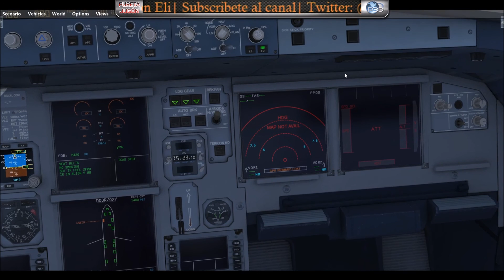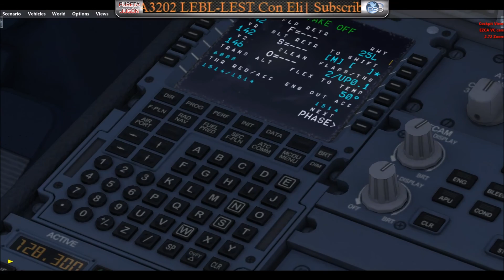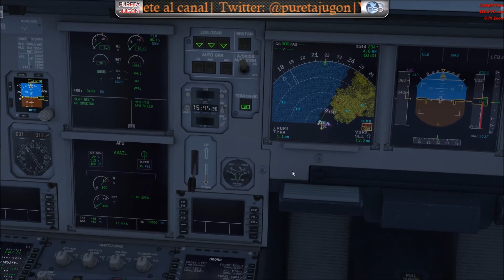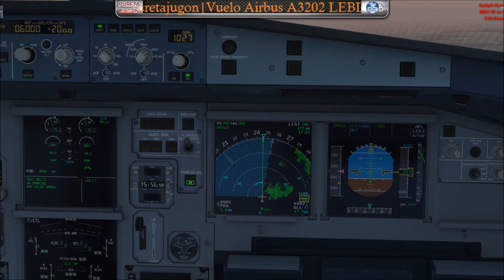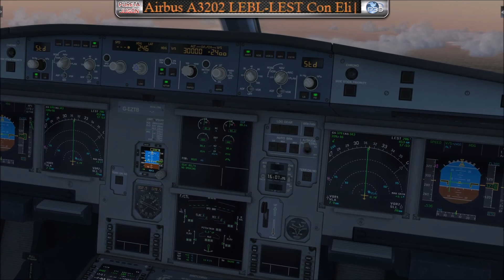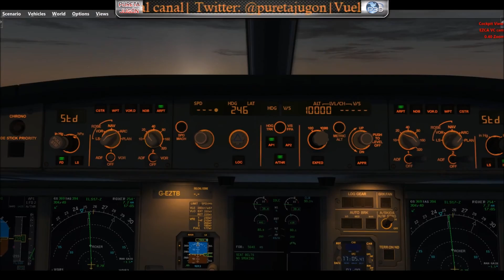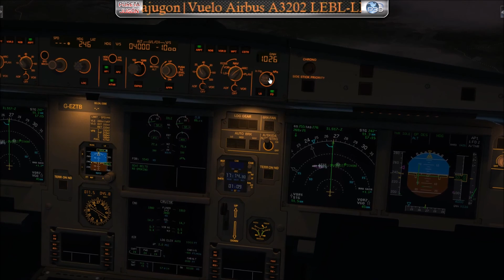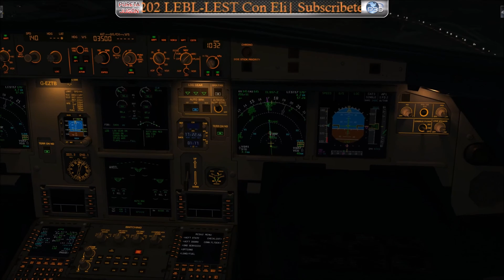Airbus A320 Cabina compartida con Eli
Hoy os traigo este video en un Airbus con Eli un subscriptor del canal